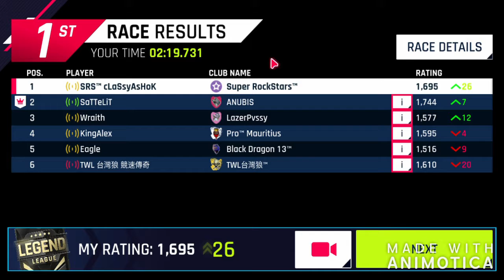CLASSIC SERIES// MULTIPLAYER// CHIRON SPECIAL